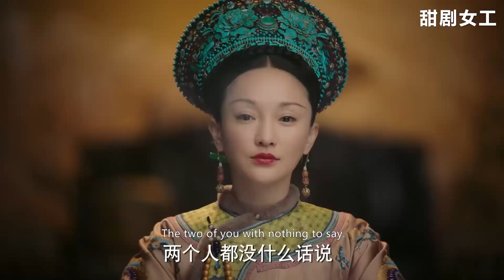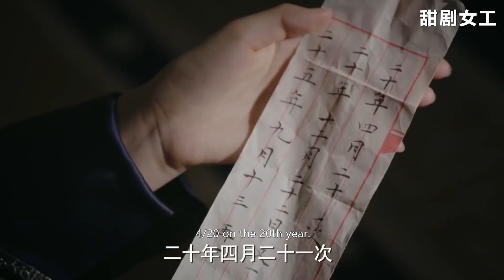如懿一眼看穿豫妃和茂倩的鬼心思，本不想撕破臉，結果聽到這句立馬送她進冷宮！